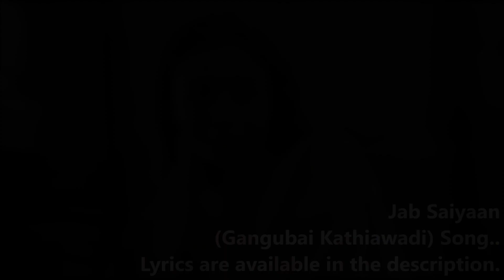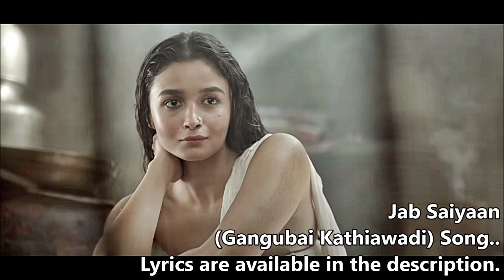Jab Saiyaan (LYRICS) - Gangubai Kathiawadi | Alia Bhatt | Shreya Ghoshal | Sanjay Leela Bhansali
Jab Saiyaan Lyrics from Gangubai Kathiawadi is brand new Hindi song sung by Shreya Ghoshal and this latest song is featuring Alia Bhatt. Jab Saiyaan song lyrics are penned down by A M Turaz while music is given by Sanjay Leela Bhansali and video has been also directed by Sanjay Leela Bhansali.

Song: Jab Saiyaan
Movie: Gangubai Kathiawadi
Singer: Shreya Ghoshal
Lyrics: A M Turaz
Music Arranger: Shail Hada
Rhythm And Precussions: Sanjiv Sen
Strokes: Tapas Roy
Harmonium: Pradeep Pandit
Sarangi: Momin Khan Niyazi
Bass Guitar: Rutvik Talashilkar
Harmonium, Sarangi, Bass Guitar, Strokes, Rhythm & Percussions Recorded: Wow & Flutter Studio (Tanay Gajjar).
Recording Studio Sonic Bliss Studio
Song Mixed & Mastered: Kunal Dabholkar
Assisted by: Swapnish Jadhav
To connect with Saregama Music here are the links:
Lyrics:

Jab Saiyaan aaye shaam ko,
Toh lag gaye chaand mere naam ko,

Sar pe rakh ke naach phiri main,
Har jalte hue ilzaam ko!

Diwaaro’n dar, Chaukhat wokhat
Ban gaye hai, sab saheli.
Ye kuch pooche , wo kuch pooche
Kitne jawab du’n main akeli.

Hazaaron kaam mil gaye hain
Yu’n baithe bithaye iss nakaam ko

Khudko dekhne tak ki bhi fursat mujhko nahi milti…
Unke ishq ke noor ke aage shamma,  nahi jalti.

Laakhon naaz lag gaye hai
Phir guroor ke iss badnaam ko.